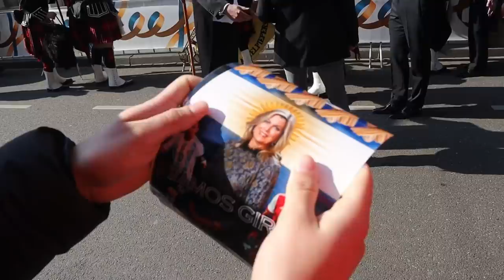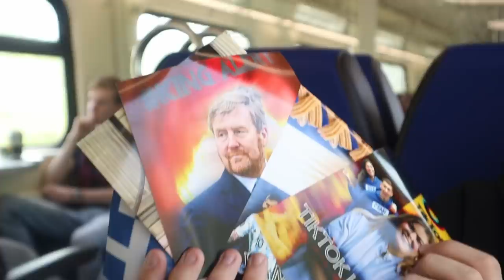wij werden afgewezen door de koning (op live tv)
Wij gingen naar Maastricht om de koning persoonlijk iets te overhandigen. Dat ging niet helemaal goed. En het werd nog uitgezonden ook. Het was hoe dan ook een bijzondere dag.

Dikke SO naar 'The Racer'. Absolute legend. En bedankt Dario voor het meegaan (wnr ga je werre tiktok make?)